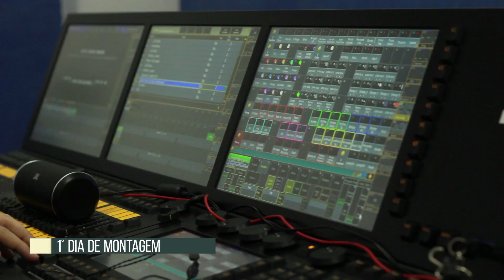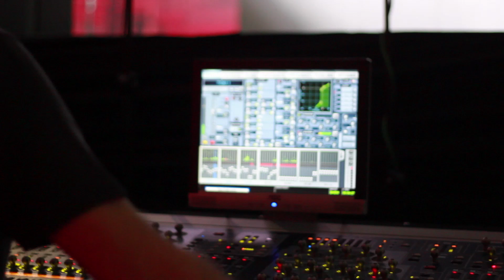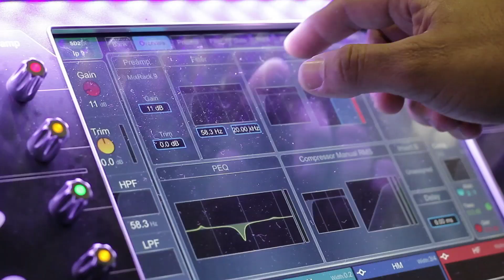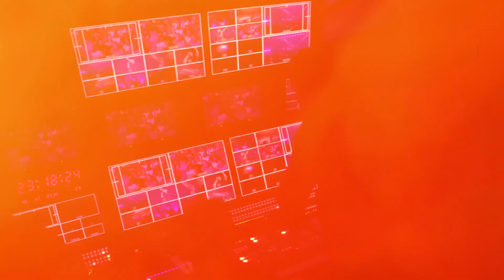MAKING OF | DVD GALILEU | FERNANDINHO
Não foi um show, um espetáculo ou uma performance artística. No dia 15 de outubro deste ano, as 14 mil pessoas que compareceram ao Rio Arena (Rio de Janeiro) para a Gravação do DVD Galileu, do cantor Fernandinho, estavam também sedentas por um encontro com Deus. E Ele esteve presente em todo tempo. Foi uma noite linda.

E em breve você vai poder conferir na íntegra através do DVD Galileu e DVD Galileu Deluxe, a versão combo composta pelo DVD + CD da Gravação. Aguarde! Lançamento previsto para início de dezembro!